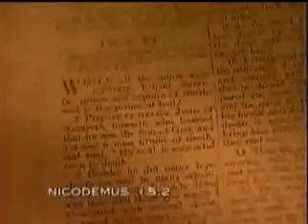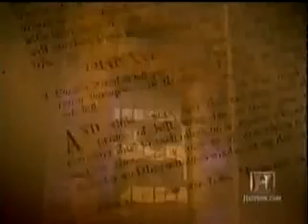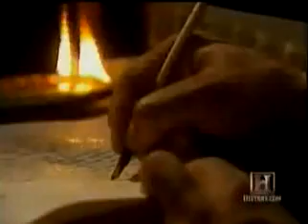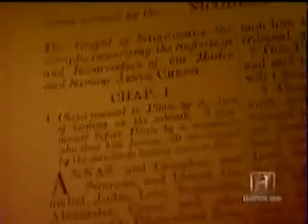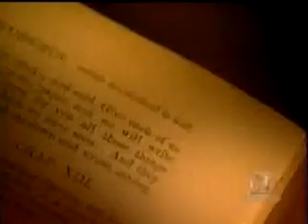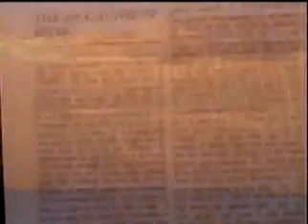banned books from the bible part 7